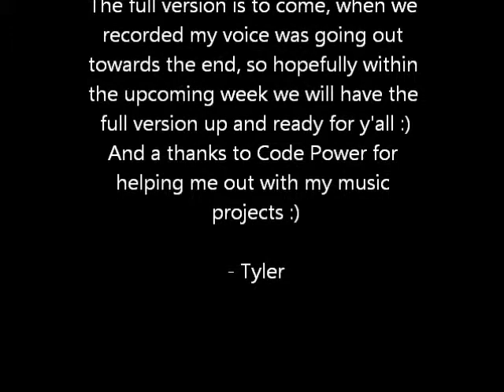Never Gone (Originally By: Colton Dixon) PREVIEW Cover feat. Code Power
Hey Guys, so I apologize for the short preview instead of the full version. We recorded the full version this afternoon, but my voice kept giving out and it just did not sound very good. So I decided instead of deleting all of our progress we did today, I decided to find the good sounding clip and make a preview video. So I hope you guys like it and hopefully within a week I will have the full version rerecorded for you all and yeah :)

Thanks to Code Power for helping me out :)